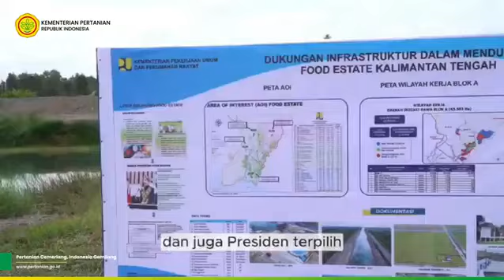Mentan Amran Cek Optimasi Lahan Food Estate di Kalteng, Optimis Produksi Padi Nasional Meningkat